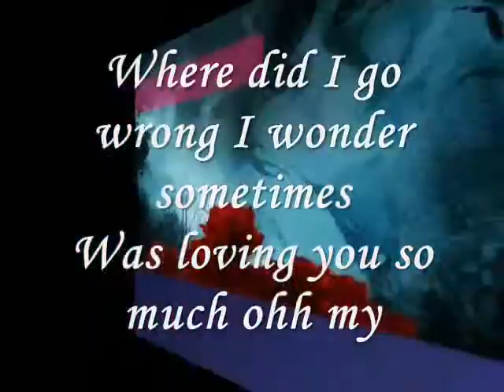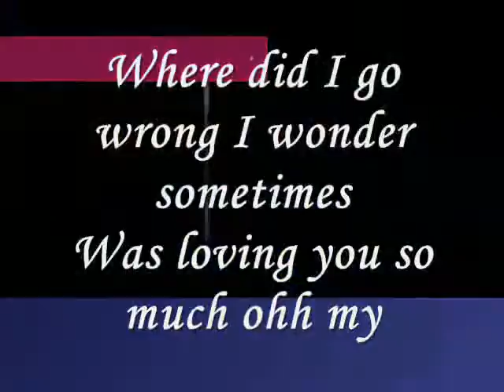you need a shoulder.....miftachul wachyudi (yudee)Miftachul Wachyudi (Yudee)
do.
do so
Money is an excellent servant, but the host
very bad.